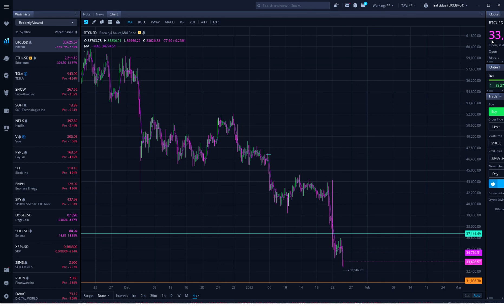BITCOIN (BTC) CRYPTO IS CRASHING FAST!! DO THIS NOW!!